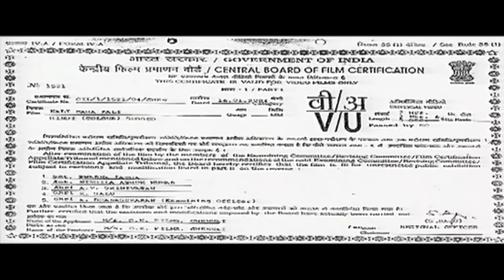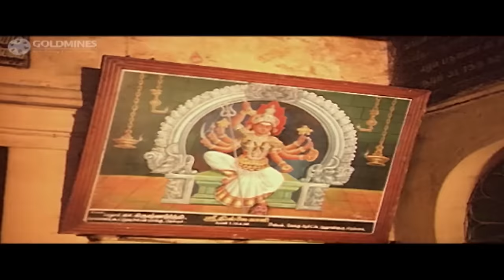Kali Mahakali (Bhadil Solval Bhadrakali) Tamil Hindi Dubbed Devotional Movie | Jaishankar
Movie:- Kali Mahakali (Bhadil Solval Bhadrakali)
Starcast:- Jaishankar, K R Vijaya.
Directed by:- S Jagadeesan
Produced by:- Om Selvi Arts